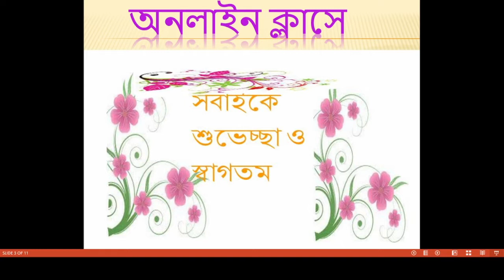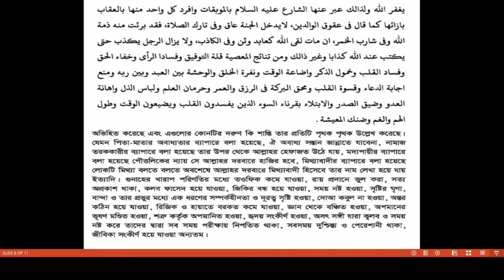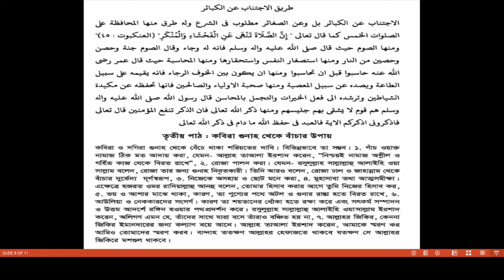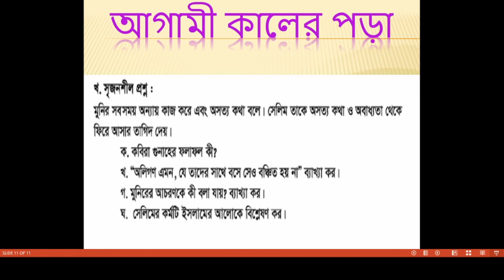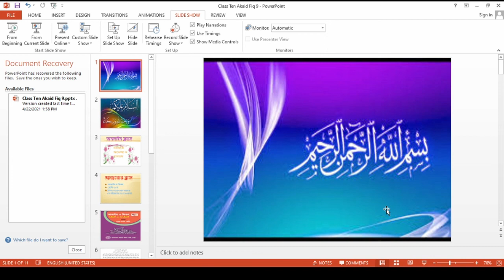Bogura City Ideal Madrasah। Online Class। Class- Ten। Subject- Akaid & Fiqah-9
তারিখ- ২৫/০৪/২০২১
ক্লাস: ১০ম
বিষয়: আকাইদ ও ফিক্হ
বিষয় শিক্ষক- মো: রেজাউল করিম
স্থান- শাকপালা, বগুড়া
মোবাইল: ০১৭৭৫৫৩৬৮৪৮